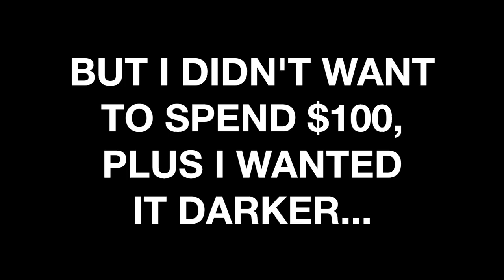DIY Home Goods Decor Dupe | Upcycling Sample Paint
Is it as good as the Home Goods painting? Of course not. It's darker and moodier, but I love it! It's mine, and no else has a copy of this painting. :)

*Join Adore Me's monthly VIP Membership and get your first set for $24.95!

*Earn money for shopping online at your favorite stores! Like Target, Amazon, Walmart, Old Navy, etc.!

*Need quality name labels to put on kids' clothing?

*Get money back for buying some of your favorite groceries with the Shopmium app!

How to use Dollar Tree Gevalia K cups WITHOUT a Keurig!